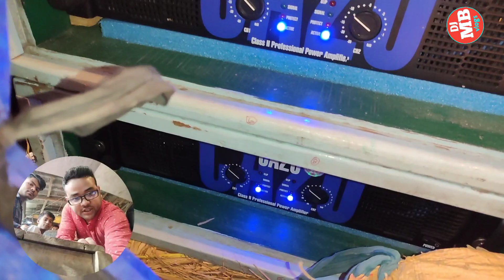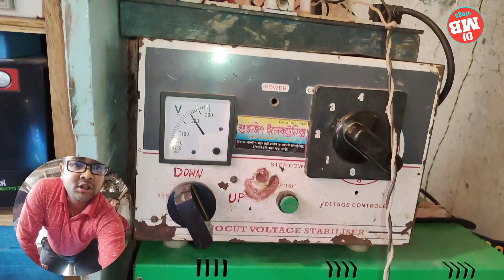Maa Laxmi Sound Belpukur (মা লক্ষী সাউন্ড বেলপুকুর) রক্ষাকালী পূজা উপলক্ষে চলছে🔥djmbvlogs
Maa Laxmi Sound Belpukur (মা লক্ষী সাউন্ড বেলপুকুর) রক্ষাকালী পূজা উপলক্ষে চলছে🔥djmbvlogs @DjMBVlogs